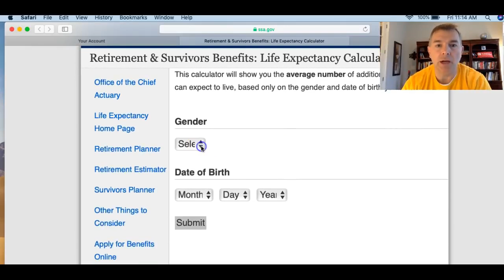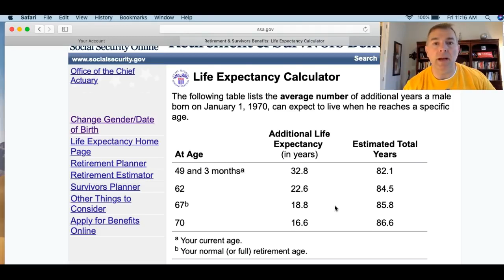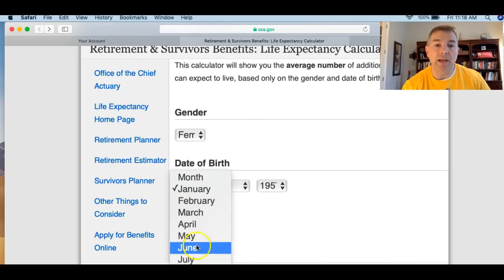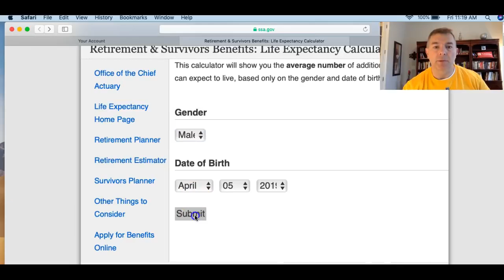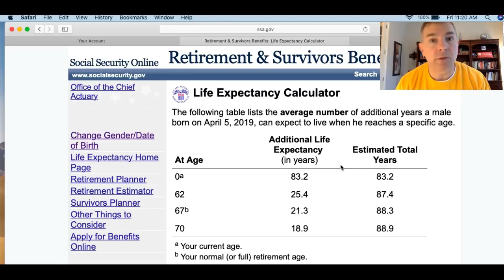Social Security Life Expectancy Calculator (2019)